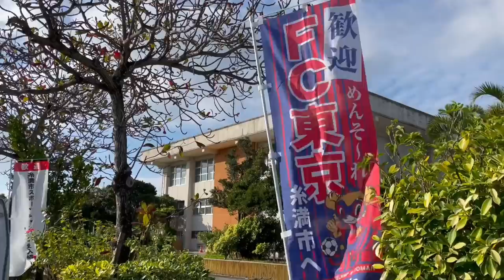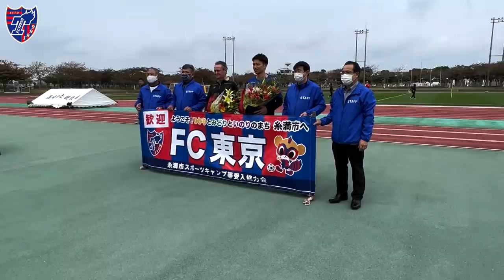【二次キャンプ突入!!】沖縄キャンプ11日目のTRAINING MOVIEです!!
二次キャンプに突入した沖縄キャンプ!!
二次初日から熱い激しいバトルが見られるトレーニングとなりました!!
※タイトル部分が2020沖縄キャンプとなっておりました。